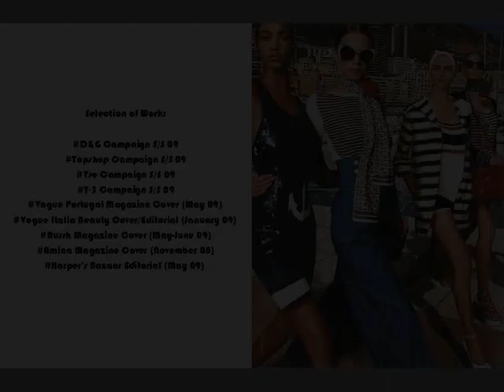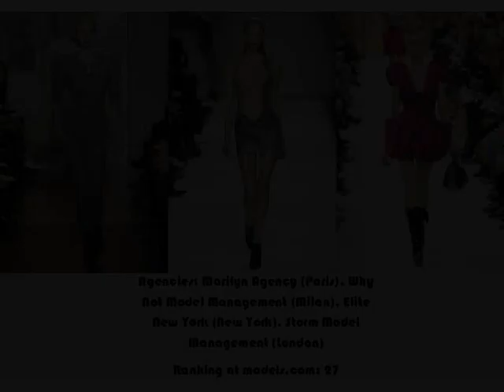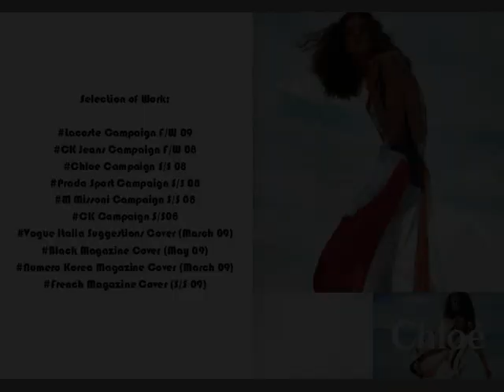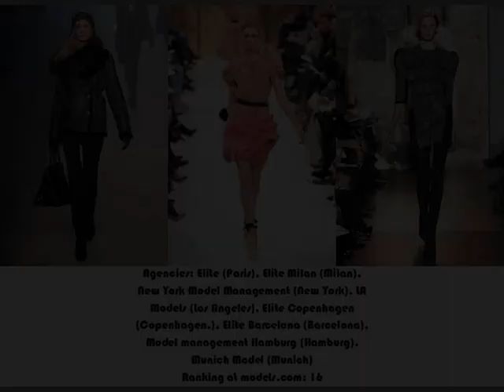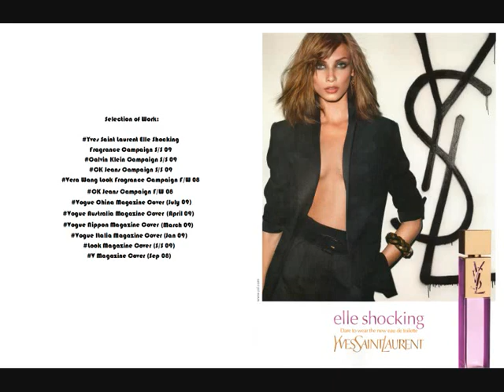Top 20 Female Models born in the 90's from - models.com (July 2009)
Top 20 Female Models born in the 90's from models.com Top 50 Ranking Women, July 2009. Observe, this ranking change constantly. The requirements to be on this list is to be ranked at models.com and born in the 90's. This is not my personal opinion, it's only based on models.com's ranking.

1. Toni Garrn
2. Karlie Koss
3. Anna Selezneva
4. Ymre Stiekema
5. Jourdan Dunn
6. Sigrid Agren
8. Jac Jagaciak
8. Ali Stephens
9. Karolin Wolter
10. Tanya Dziahileva
11. Amanda Laine
12. Irina Kulikova
13. Constance Jablonski
14. Karmen Pedaru
15. Anya Kazakova
16. Ranya Mordanova
17. Anabela Belikova
18. Myf Sheperd
19. Nimue Smit
20. Katie Fogarty